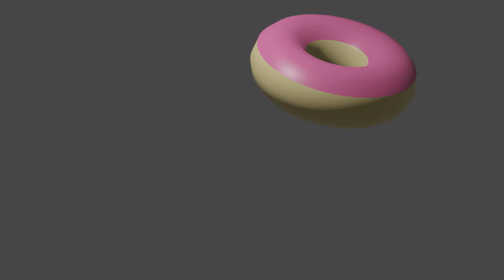This donut I made | Blender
Video was rendered with Blender

Took me 15 minutes to make, and 5 minutes to render :D